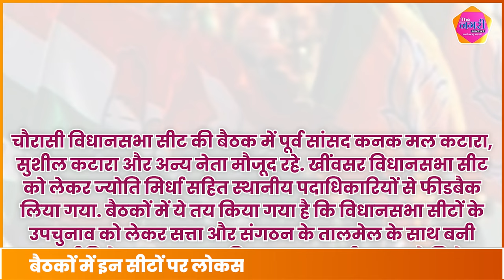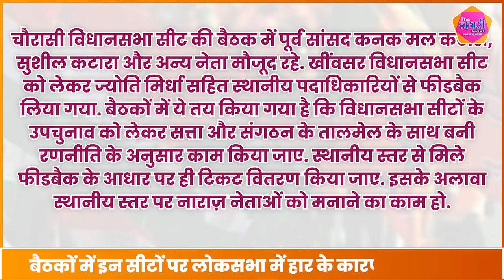BJP दफ़्तर में हुई बैठक, स्थानीय नेताओं और पदाधिकारियों के साथ हुआ अलग-अलग मंथन | The Nagari Media